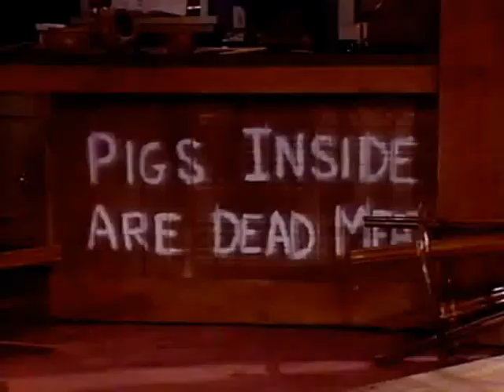Cruz & Eden's scene - Pigs inside are dead meat PART 1